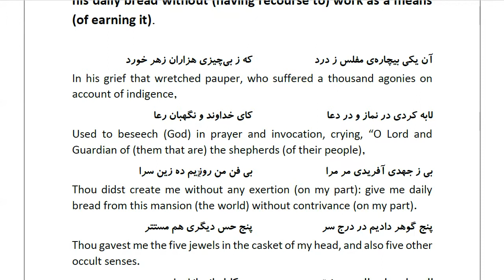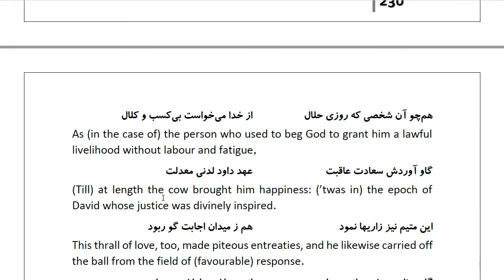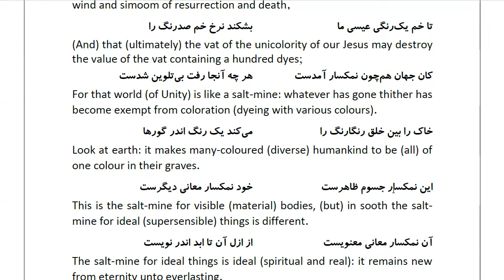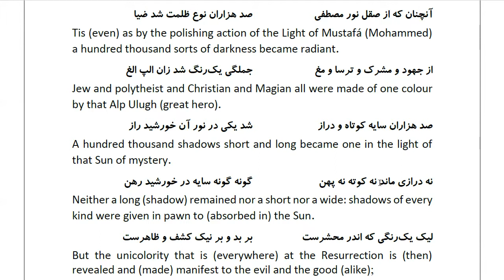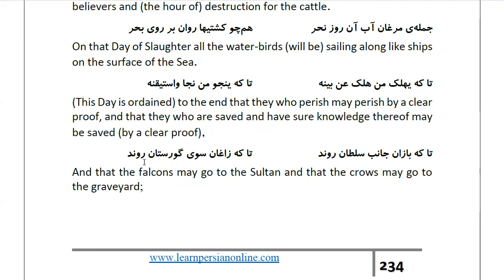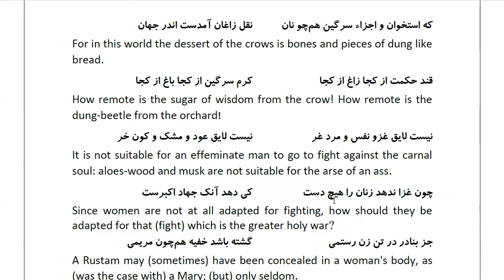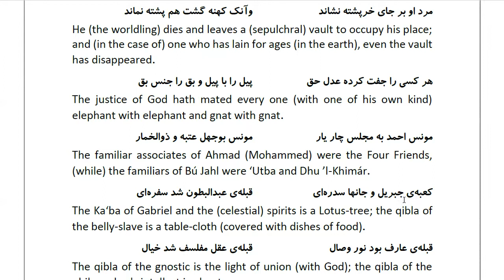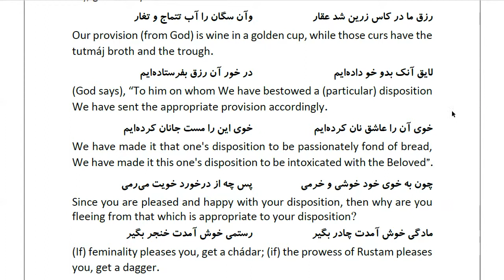Masnawi Rumi: In Farsi with English Translation: Part 897: The remainder of the Story of the fakir